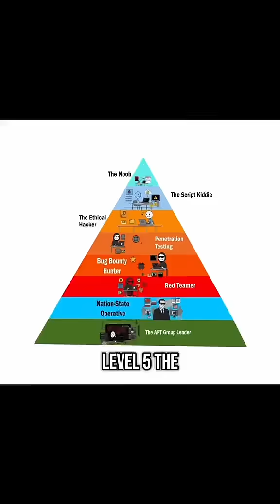Every Hacker Level Explained from Noob to Elite with Real Skills cybersecurity skill DidYouKnow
Dino's Cyber Fortress cung cấp kiến thức về an ninh mạng, hacking và bảo mật thông tin. Tìm hiểu cách bảo vệ hệ thống, phòng chống tấn công và nâng cao kỹ năng bảo mật với những video dễ hiểu và thực tế.